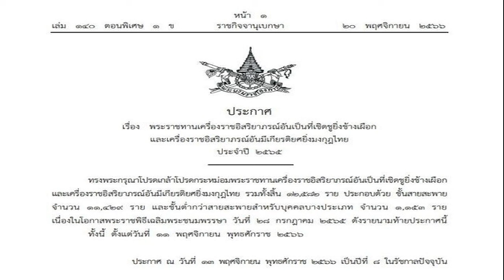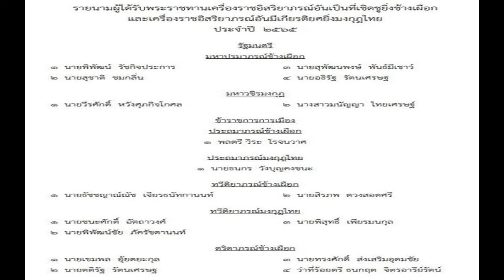เปิดลุกส์งานแรก ใบเตย มีโชว์ร้องเต้น เผยกำไลอีเอ็มเตือนใจ พี่พรร่วมให้กำลังใจ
รับงานรัวๆ เปิดลุกส์งานแรก ใบเตย หลังได้อิสรภาพ ไลฟ์ขายของ โชว์ร้องเต้น เผยใส่กำไลอีเอ็มไร้ปัญหาสิ่งเตือนใจยินดีไม่ซีเรียส พี่พรร่วมให้กำลังใจ

หลังจากเตรียมไปขึ้นคอนเสิร์ตใหญ่งานลอยกระทง กระแสตอบรับดีบัตรขายหมดอย่างเร็ว และยังมีงานจ่อคิวเข้าอีก ใบเตย อาร์สยาม หรือ ใบเตย สุธีวัน ล่าสุดออกมารับงานรัวๆแล้ว เจ้าตัวยังแชร์สตอรี่รัวๆ กระแสตอบรับการกลับมา และกับลุกส์ใหม่ล่าสุดสวยแซ่บเหมือนเดิม
โดยเปิดลุกส์ล่าสุด เรียกว่ามาออกงานแรกก็ว่าได้กับการไปร่วมงานไลฟ์ขายสินค้าแบรนด์ดังกับดาวติ๊กต็อก ซึ่งได้เจอ พี่พร อดีตคู่รักต่างวัย พี่พร-น้องเวฟ เข้ามาสวมกอดบอกให้กำลังใจ ใบเตย ด้วย (คลิป)

ทั้งนี้ ใบเตย ได้เปิดใจทั้งน้ำตาถึงช่วงเวลาอยู่ในเรือนจำ บางช่วงบางตอนว่า สิ่งที่ห่วงมากที่สุดคือ น้องลุกซ์ กับ น้องเวทย์มนต์ และอยากจะขอโทษทั้ง 2 คน ที่ไม่ได้ช่วยดูแล ร่ายกาย หัวใจ หรือทุกๆอย่าง ที่ผ่านมาชีวิตใบเตย 35 ปี เรารับผิดชอบทุกอย่างของครอบครัวมาได้อย่างดีทั้งหมด สิ่งที่ตนเป็นห่วงมากที่สุดในชีวิต คือ ครอบครัว และลูก (คลิป)
เราเลยรู้สึกว่า สิ่งที่แย่มากๆ เราไม่ได้ทำหน้าที่ดูแลครอบครัวในระยะเวลาหนึ่ง กังวลทุกอย่างว่าลูกจะอยู่อย่างไร พอมารู้ข่าวแฟนน้องเสียชีวิต วันนั้น คือรู้สึกเหมือนตายทั้งเป็น 3 เดือนแรก มีแค่วิญญาณเลยที่หล่อเลี้ยง และหล่อหลอมให้เราตื่นขึ้นมาได้ในแต่ละวัน
ใบเตย ยังพูดถึงเรื่องกำไลอีเอ็มว่า ไม่ได้มีปัญหาเรื่องกำไลอีเอ็มเลย รู้สึกเป็นเหมือนอวัยวะหนึ่งของเราไปเลย ไม่ติดตรงนี้เลย เหมือนสิ่งที่เตือนใจเรา มันคือสิ่งที่ถูกต้องระดับหนึ่ง ยินดีมาก ใส่ไปโน่นไปนี่ก็ใส่หมด ไม่ซีเรียสเลย (คลิป)

โดยบางช่วงก็มีการโชว์ร้องเพลงดังของตัวเองและเต้นไปด้วย อาทิ เพลง เช็กเรทติ้ง รวมทั้งยังมีเพลง สายลม เป็นต้น โดยมีแฟนคลับชาวติ๊กต็อกส่งกำลังใจกันรัวๆ
ใบเตยอาร์สยาม ใบเตยสุธีวัน